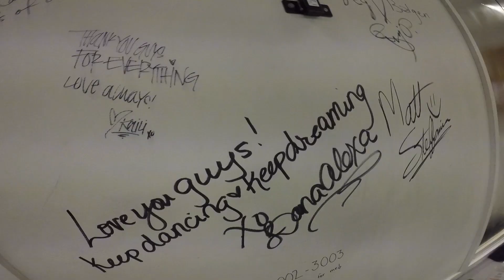EUROTRIP Summer 17' VLOG | Dana Alexa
Check out me and my buddy on my summer tour through Europe. We had too much fun! In this one I went to a festival in Norway, explored the Eiffel Tower in Paris and taught some awesome master classes!

Featuring: @IamLaKendra
Shout out to all the amazing dance studios and people that made these experiences so so fun and memorable!

MORE VLOG VIDEOS